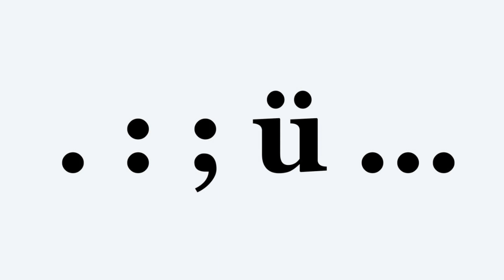⚫️ ¡Tú eres tremendo PUNTO! | Vamos a jugar con la palabra, y sus significados...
¡Tú eres tremendo PUNTO!
¿Te has preguntado cuántas cosas se pueden decir del PUNTO? Pues, mira:
La palabra punto en Español, difícilmente se desdoble en tantos significados y aplicaciones en otro idioma como lo hacen en nuestra lengua. Desde su expresión física sobre una superficie hasta lo abstracto, pasando por lo metafórico, el punto encarna un mundo de cosas.
La magnitud de la palabra punto es inmensa. Para comenzar tenemos que decir que las acepciones más notables y reconocibles del punto son las ortográficas en tanto que signo de puntuación. El punto es el rey de éstos, porque ya solo, repetido es el más usado. Así, existe el punto y seguido, el punto y aparte, el punto y coma, los dos puntos, los puntos suspensivos, el punto para la abreviatura y, a modo de corona en la manifestación de diéresis para defender el sonido de la u en ciertas sílabas y, mas simplemente, sobre la i.Y justo ahora nos viene a la mente la frase poner los puntos sobre las íes, que significa dejar las cosas en claro.
Siguiendo el camino de las expresiones orales, el punto va por tener un punto o un punto de vista, que nos sirve para simbolizar que disponemos de un argumento válido.
Y cuando alguien se destaca por una conducta no precisamente plausible, decimos que fulano es un tremendo punto. ¿Quieres saber mas? Pues, mira el programa y... ¡punto!

Capítulos:
0:00 - Intro
12:34 - Articulo del El Punto